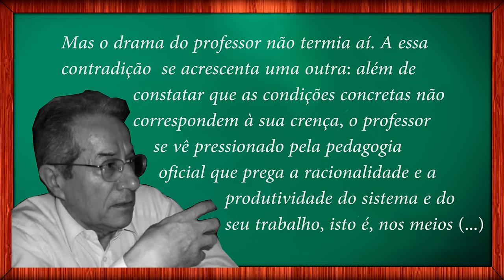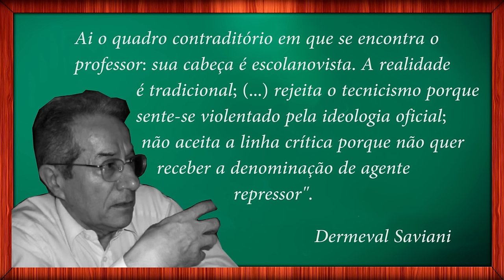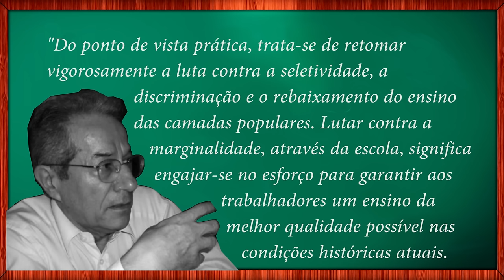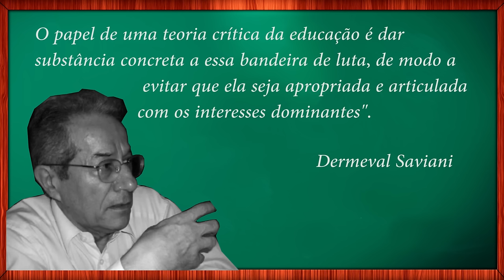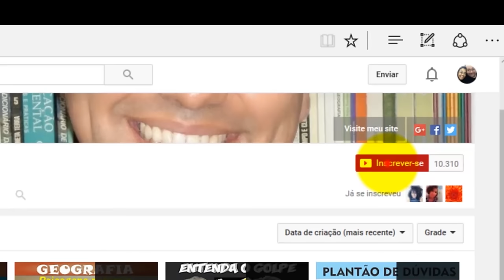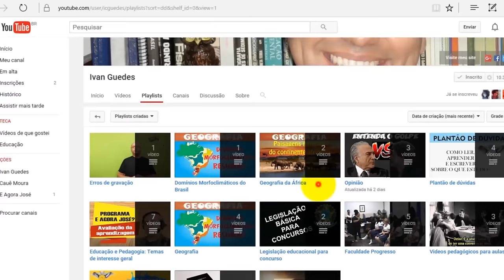Introdução Tendências Pedagógicas Liberal e Progressista vídeo 1 de 8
Neste vídeo introdutório, apresentamos as tendências pedagógicas liberal e progressista. Este vídeo apresentar a importância de se conhecer as tendências pedagógicas. Acompanhe esta série e deixem seus comentários.

Veja diversos outros textos, livros e materiais sobre as tendências pedagógicas.

Ajude manter nosso canal e o site no ar.
Sugira novos vídeos e tenha atendimento exclusivo para tirar suas dúvidas. Acesse